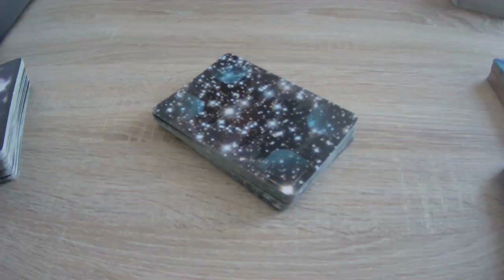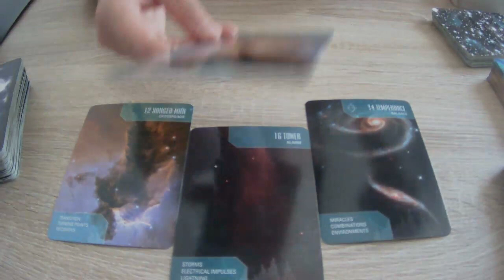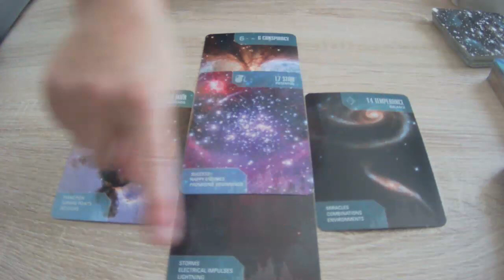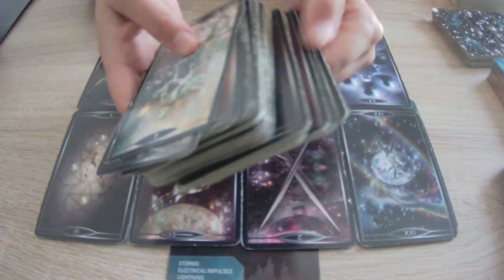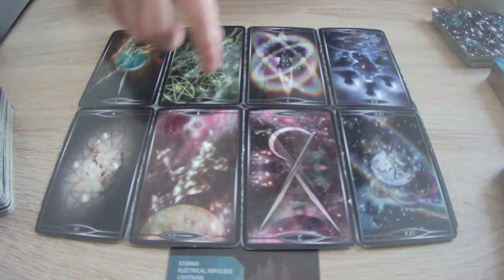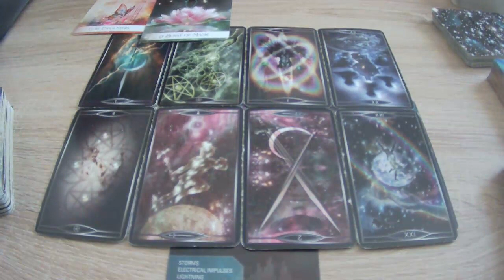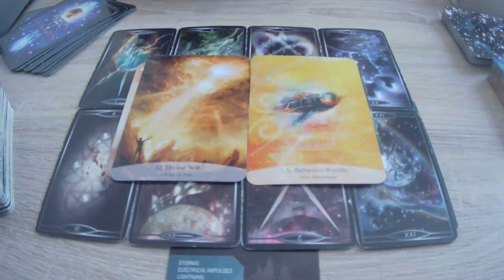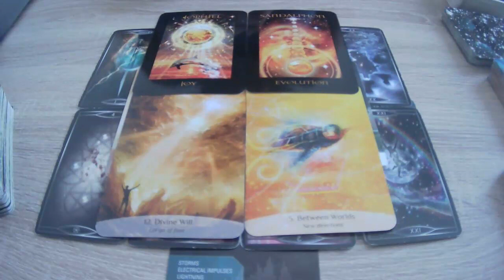READING ✨Wat brengt volle maan ons ~ evolutie, uitbreken, loslaten...